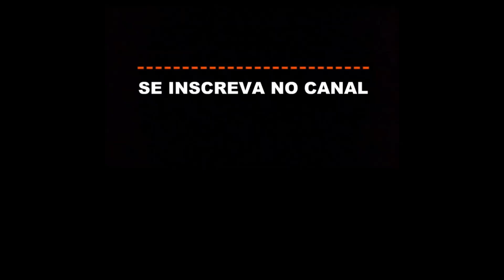MOVIMENTAÇÃO DE ÔNIBUS | MARGINAL DO RIBEIRÃO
Tudo sobre a Avenida Marginal do Ribeirão, inaugurada em 2001 e tem aproximadamente 6 km de extensão.

NA AV MARGINAL DO RIBEIRÃO, Carapicuíba - São Paulo, Brazil.

MELHORES VÍDEOS DE ÔNIBUS NA CIDADE DE CARAPICUÍBA

📢 Faça um passeio por Carapicuíba, na Av. Marginal do Ribeirão com este vídeo de ônibus que chega a ser uma movimentação exagerada!
Sente-se, relaxe e aprecie a vista dos ônibus 🚌 enquanto capturamos o movimentado momento dos ônibus ao longo da avenida.